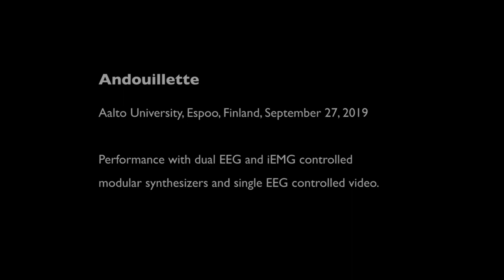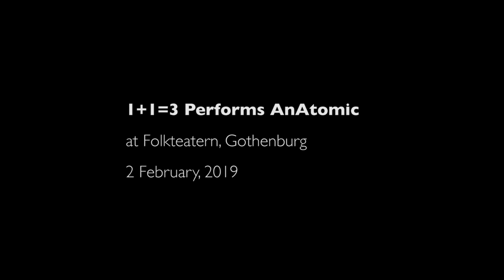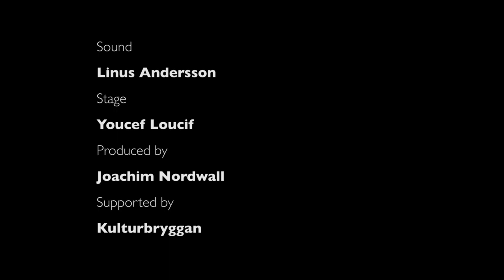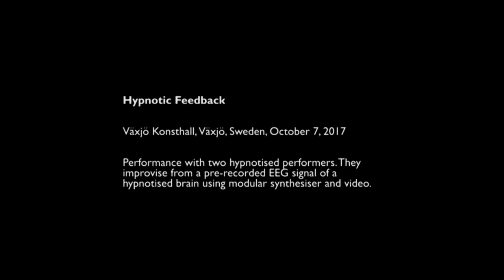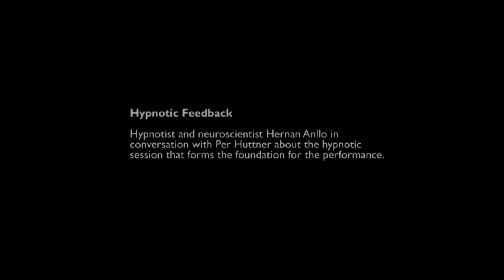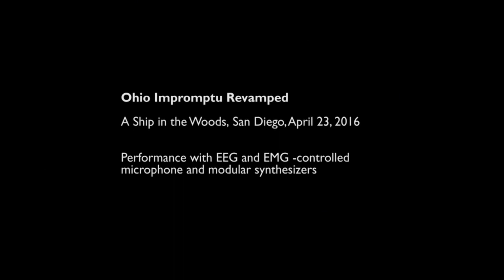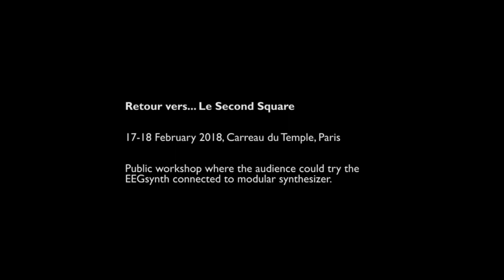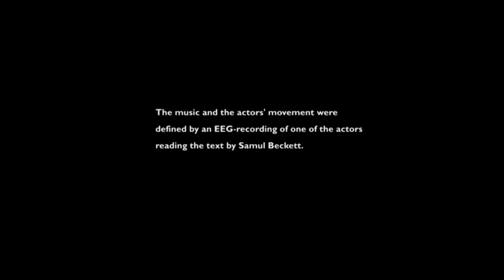1+1=3 Performance compilation 2014-2020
1+1=3  is an artistic collective with Samon Takahashi, Per Huttner, Stephen Whitmarsh, Robert Oostenveld and Jean-louis Huhta, Together they create performances using their own hard and software platform called the EEGsynth. This video provides short excepts from performances shown in Finland, France, Sweden, the UK, the US and Brazil.